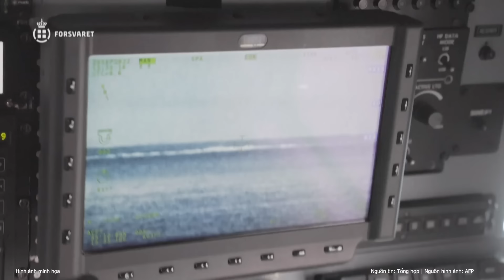Ngoại trưởng Nga: Vụ Ukraine phóng ATACMS sẽ bắt đầu giai đoạn xung đột mới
Ngoại trưởng Nga Sergey Lavrov nhận định phương Tây muốn leo thang cuộc chiến nhằm vào Nga, sau khi Ukraine "phóng tên lửa ATACMS" vào tỉnh Bryansk.